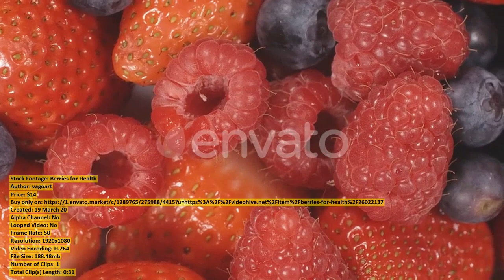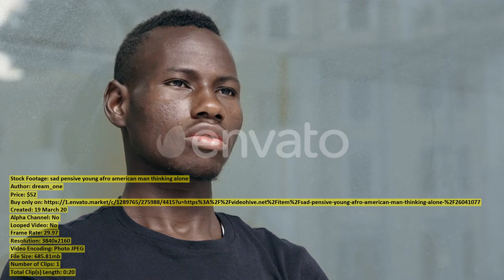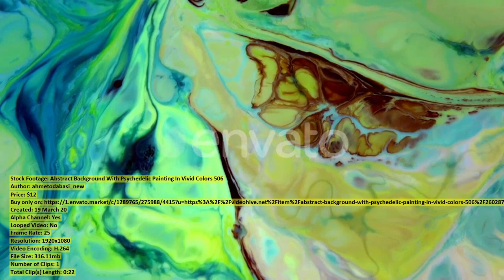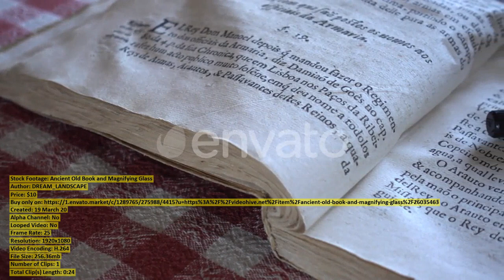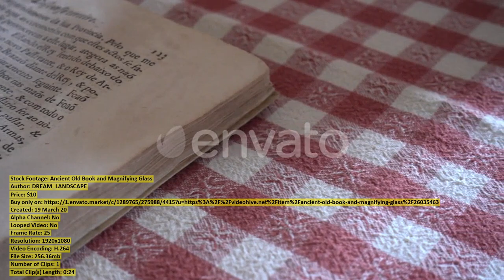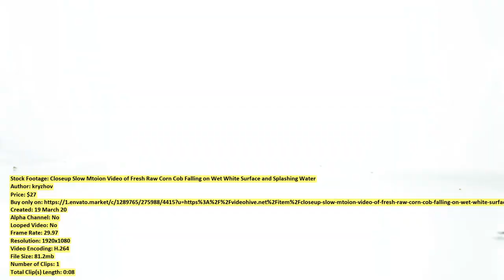Female Worker in Glasshouse | Stock Footage + Mega Pack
00:00 Female Worker in... item 26040886 - Download
00:14 Happy Birthday Mom... item 26037396 - Download
00:45 Extreme Close up... item 26057432 - Download
00:56 serious asian woman... item 26041262 - Download
01:14 Happy Pregnancy Happy... item 26031905 - Download
01:34 Panoramic View of... item 26020258 - Download
02:00 Berries for Health... item 26022137 - Download
02:31 Aerial View of... item 26038082 - Download
02:51 friendship complicity support... item 26040997 - Download
03:20 sad pensive young... item 26041077 - Download
03:40 Relaxed attractive young... item 26040860 - Download
04:02 Abstract Background With... item 26028709 - Download
04:25 Macro Dolly Video... item 26035721 - Download
04:52 Flying over a... item 26029287 - Download
05:12 Cashew Nuts... item 26023207 - Download
05:50 Team Gathered Around... item 26042978 - Download
06:02 young african man... item 26041085 - Download
06:38 Ancient Old Book... item 26035463 - Download
07:02 Happy Smiling Woman... item 26041935 - Download
07:16 Handsome Athlete Jogging... item 26029374 - Download
07:28 Pretty office girl... item 26028972 - Download
07:46 Relaxed attractive young... item 26040838 - Download
08:08 Handsome Motivated Office... item 26050068 - Download
08:20 Back View of... item 26034886 - Download
08:25 Worker male warehouse... item 26021676 - Download
08:53 A Doctor in... item 26033385 - Download
09:23 Aerial Shoot Excavator... item 26027093 - Download
09:30 In Bright Modern... item 26049998 - Download
09:38 Krehiv Monastery Aerial... item 26027235 - Download
09:53 Closeup Slow Mtoion... item 26035697 - Download
10:01 Portrait of Surprised... item 26056238 - Download
10:12 worried and sad... item 26041335 - Download
10:35 immigration suffering Two... item 26040989 - Download
10:59 At Home Diverse... item 26051237 - Download
11:14 Professional Automotive Graphic... item 26050795 - Download
11:27 black pride Two... item 26041013 - Download
11:51 Team of Aerospace... item 26050537 - Download
11:58 pensive serious young... item 26040969 - Download
12:17 Joyful Old Man... item 26036561 - Download
12:32 Joyful Meeting Little... item 26036487 - Download